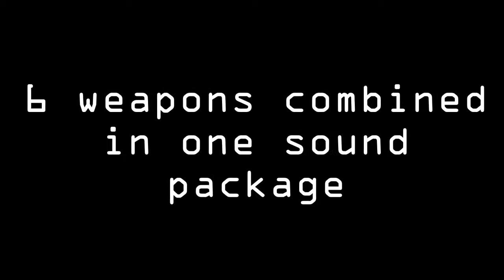Weapon Sound Pack - Volume 3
Do you want to improve your arsenal?
This weapon sound pack volume 3 can help you upgrade it!
Volume 3 follow the same guideline as for volume 1 and 2, coming with 6 new different realistic weapons sound pack.
This is a great sound pack to make sound good your own great game!

In this Volume 3, you can find:
Desert Eagle, Famas, Revolver Webley MkVI, Shotgun Beretta 682, M24, Ingram MAC-10